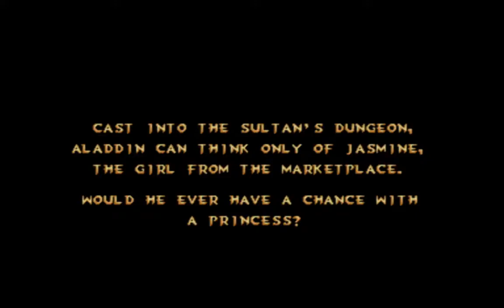Aladdin Gameplay #4 Sultan's Dungeon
Last time Aladdin got the final piece of the scarab, now he's thrown into the Sultan's Dungeon. Can Aladdin get out or will he be stuck in the dungeon?

Note: Music has been turned off because of copyright.